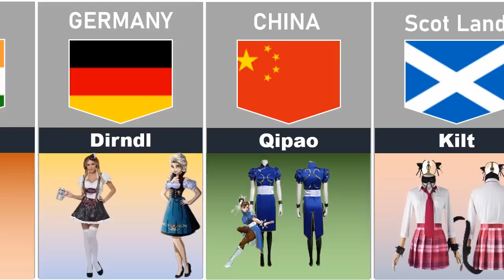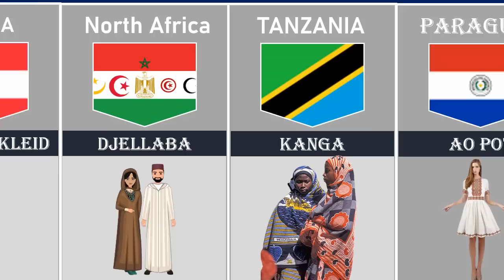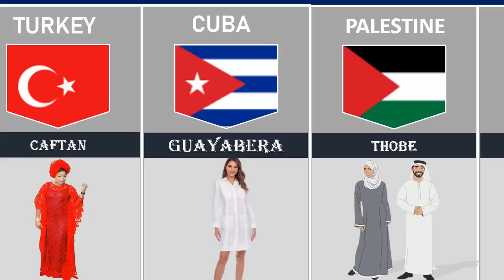Traditional Dresses Costume From Different countries | As Data Comparison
Welcome to our latest video showcasing the beauty and diversity of traditional dress from around the world! From vibrant patterns to intricate designs, we'll take you on a journey through various countries and their unique cultural attire. You'll be amazed by the stunning colors, fabrics, and accessories that make these traditional outfits so special. Join us as we celebrate the rich heritage and customs of different cultures and explore the timeless beauty of traditional dress. So sit back, relax, and let us take you on a fashion tour around the globe!